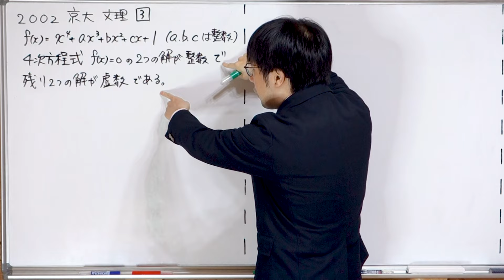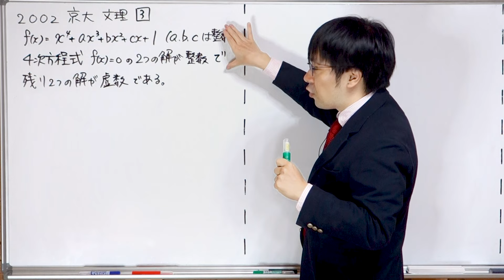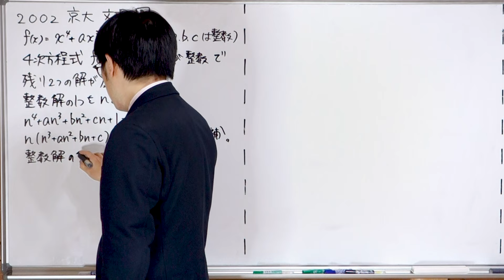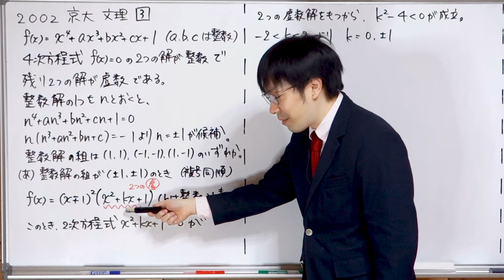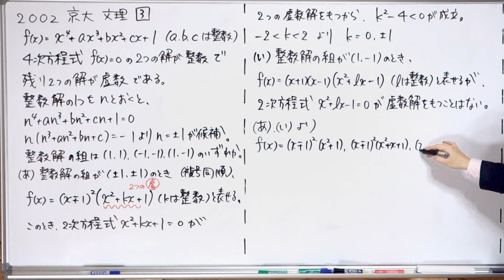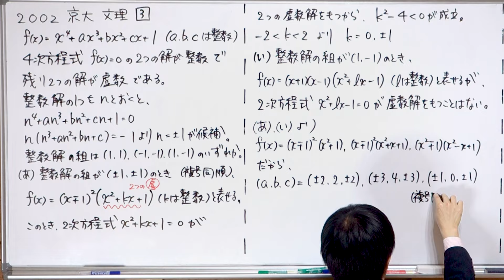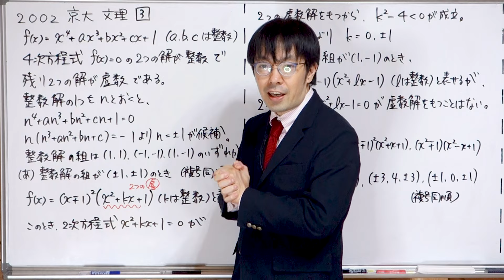【ノーヒントに見えるけど】2002京大 数学 文理[3]【方程式と整数】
僕は最初解いたとき計算苦労しました。

0:00 問題紹介
0:22 どこから解くか
2:52 場合分け
4:58 場合分け残り
7:19 答え
8:26 まとめ

※本解答は、大学が公表しているものではありません。